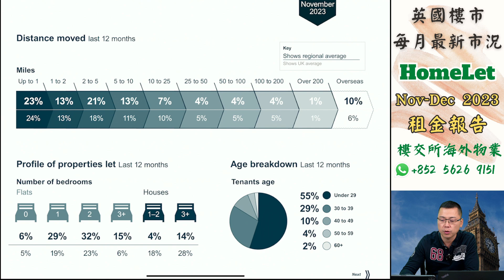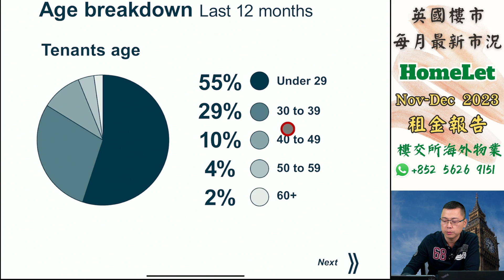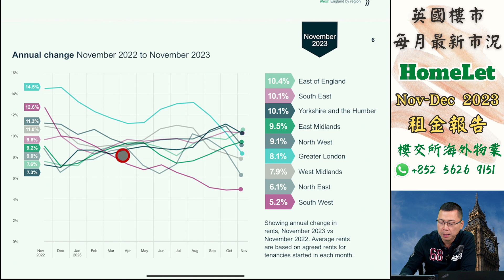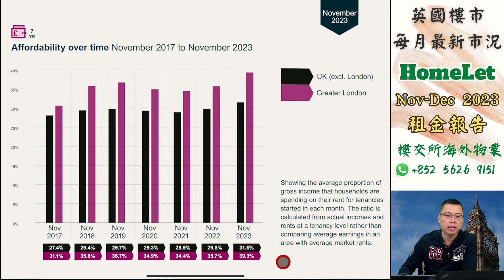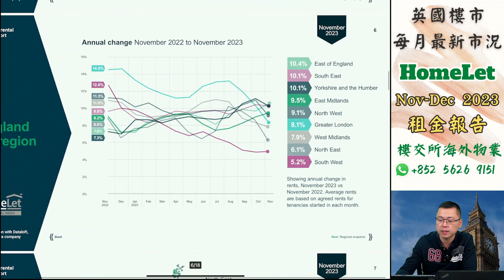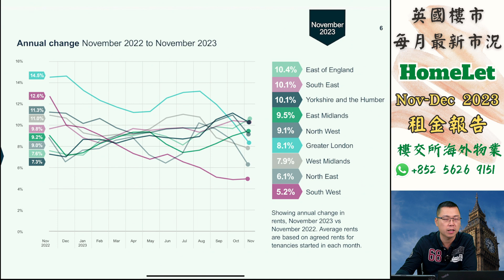HomeLet ｜ 2023 12月公布 ｜ 英國 租金 ｜ 英國 樓市｜ 倫敦租值 ｜ 英國 物業 投資 ｜ 倫敦 新盤 ｜ 英國 樓價 ｜ BNO 買英國樓｜ 樓交所直播室 ｜ HKEXLIVE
✅▼ 查詢英國物業，歡迎喺度搵我哋團隊作即時網上或電話諮詢▼

點解香港嘅酒店樓盤展銷會，呢家越來越少人去？

1.) 展銷會內容其實喺網上已可輕易搵到(YouTube或Google) ，甚至網上資訊更為update ;
2.) 一對一諮詢令買家感到無形壓力，尤其在未有心理準備購買的情況下，銷售過程可能還帶有點hard sell；
3.) 花了寶貴的週末落展銷會，但內容大多是樓盤推銷。對於初次接觸英國樓的買家，完全沒有營養。

Halifax 樓市報告 ｜ 英國 樓巿 ｜11-12月樓價報告｜UK House Price Index｜ 英國 新盤 ｜ 投資 英國新樓 ｜投資 英國 物業 ｜ 樓交所直播室 ｜ HKEXLIVE

▼  攝影器材 ▼

攝影主機：
Sony A7M3

口袋相機：
DJI Osmo pocket

運動相機：
Gopro7

鏡頭組：
Tamron 17-28

麥克風：
Rode Wireless Go

穩定器：
DJI Ronin S

三腳架：
羚羊TC7:

獨腳架：
眼鏡蛇C180 :

手機：
iPhone 13

主燈：
愛圖仕 120D

輔燈：
Godox 150W

▼  外置硬盤 ▼